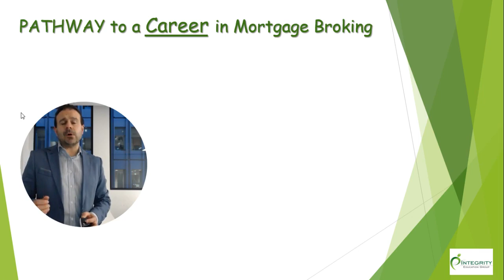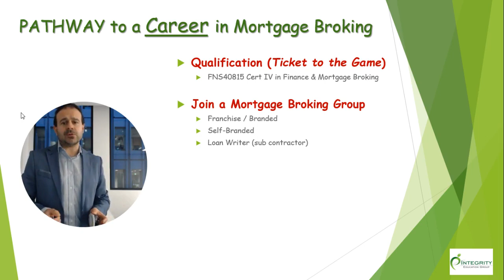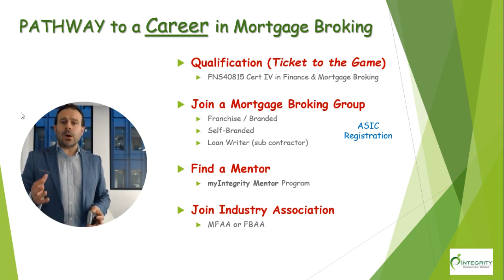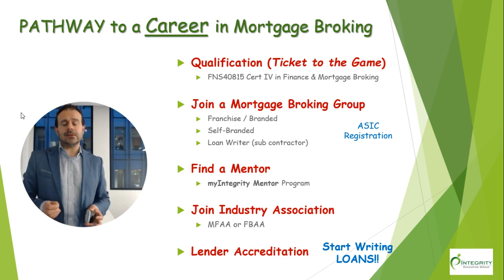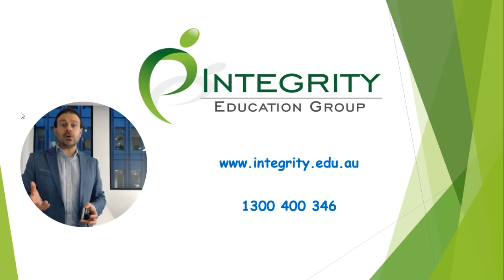How to become a Mortgage Broker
How to become a Mortgage Broker?  This video provides information to individual seeking a career in mortgage broking in Australia.